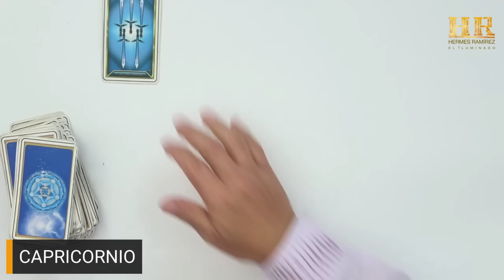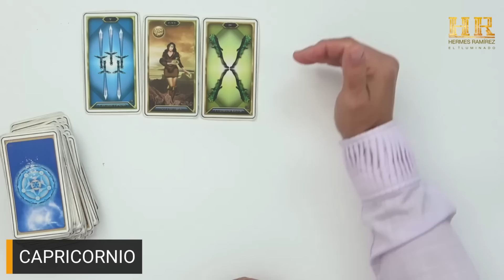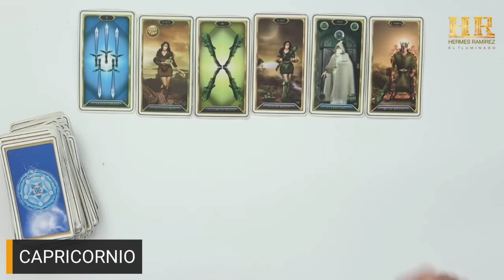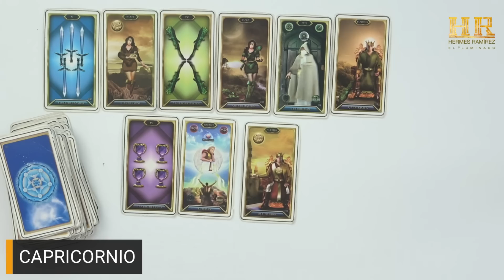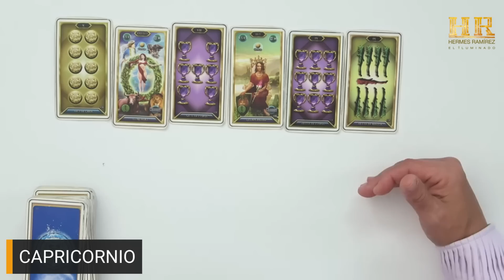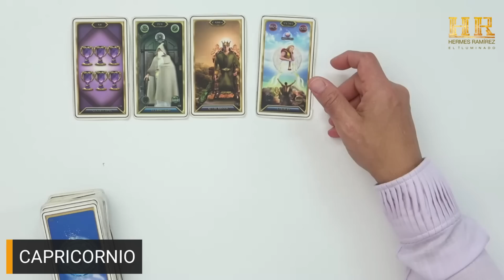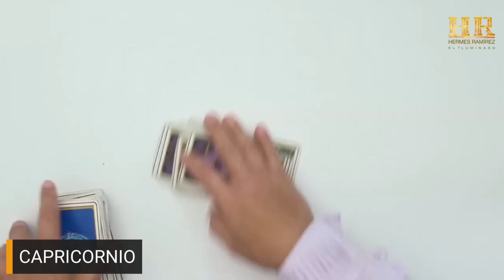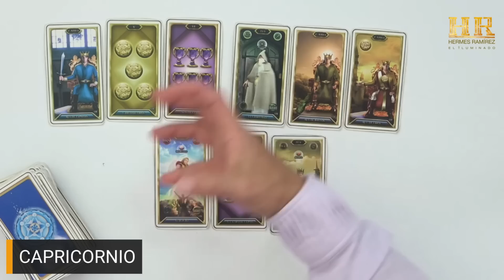CAPRICORNIO: NO SABE QUE PASO; NO TE VE COMO ANTES, EL AMOR ESTA MURIENDO POCO A POCO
CAPRICORNIO: NO SABE QUE PASO; NO TE VE COMO ANTES, EL AMOR ESTA MURIENDO POCO A POCO # 9217 COLOR: ROSADO tarot hermesramirez horoscopodehermesramirez tarotreading predicciones signoshoy eeuu mexico espana europa colombia venezuela .